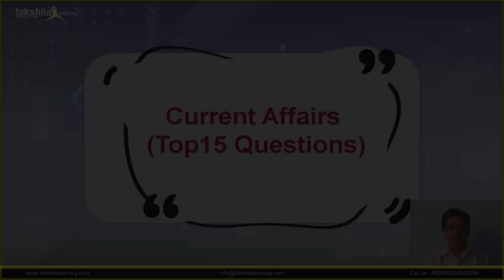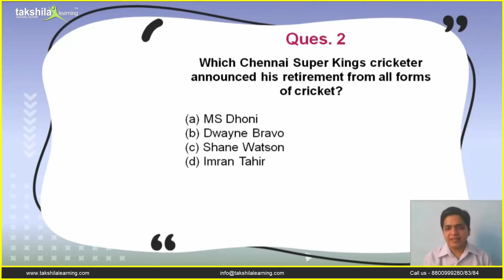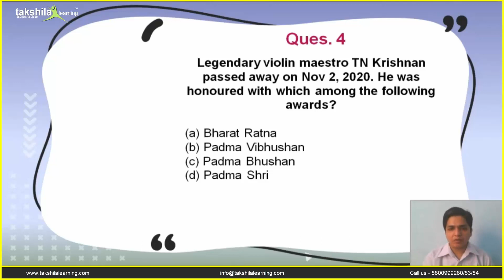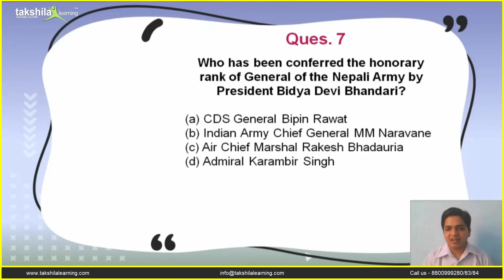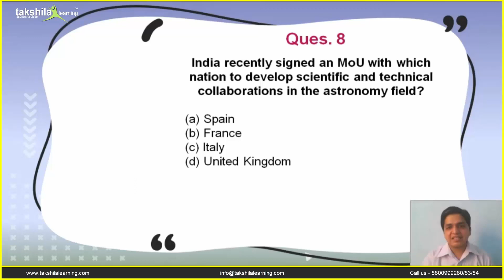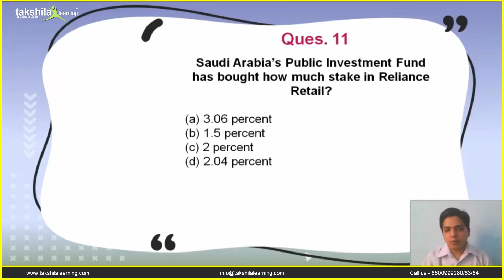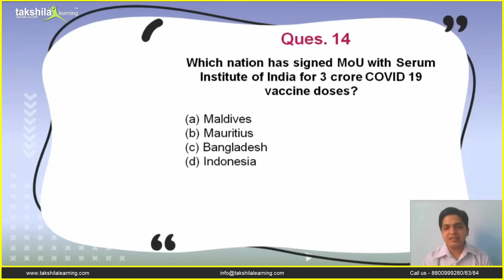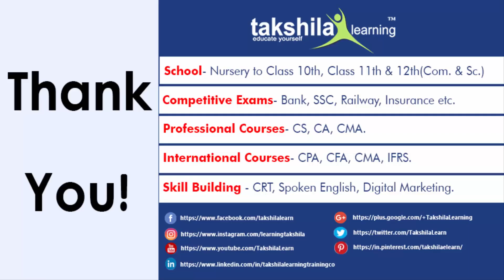Weekly Current Affairs Quiz (02nd Nov to 07th November 2020)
Current Affairs of at least 4-6 months is a major section from which questions are asked in the Banking / Insurance SSC and Railway exams General Awareness section.

So to help you out in this section, we at Takshila Learning brings daily Current Affairs analysis from Monday to Friday on our YouTube channel. Along with this, we also conduct weekly quiz discussion on Saturday for your revision.

00:00 - Weekly Current Affairs Quiz
00:26 - Q. Who has been selected as the title sponsor of the Women's T20 Challenge?
00:57 - Q. Which Chennai Super Kings cricketer announced his retirement from all forms of cricket?
01:43 - Q. Which nation joined India, the United States, and Japan in Malabar Exercise?
02:36 - Q. Legendary violin maestro TN Krishnan passed away on Nov 2, 2020 He was honored with which among the following awards?
03:18 - Q. Which bank recorded a 52 percent increase in its profit in the second quarter of the current fiscal?
04:10 - Q. Which state has announced a 100 percent tax exemption for e-vehicles?
04:52 - Q. Who has been conferred the honorary rank of General of the Nepali Army by President Bidya Devi Bhandari?
05:59 - Q. India recently signed an MoU with which nation to develop scientific and technical collaborations in the astronomy field?
06:42 - Q. Which state/ UT has become the second one to ban firecrackers after Rajasthan?
07:26 - Q. The navies of which two nations jointly launched ‘CARAT’ naval exercise?
07:55 - Q. Saudi Arabia’s Public Investment Fund has bought how much stake in Reliance Retail?
08:20 - Q. When will ISRO launch earth observation satellite EOS-01?
08:51 - Q. Which state has passed a bill providing 75 percent reservation to local candidates for private-sector jobs?
09:47 - Q. Which nation has signed an MoU with Serum Institute of India for 3 crores COVID 19 vaccine doses?
10:49 - Q. Which messaging platform has launched its own UPI payment feature in India?

Also; to help you out in preparation for SSC and Banking exams; we have come up with the Brilliant 50 batch where we are enrolling the top 50 students who are serious regarding government job preparation and want to crack them in the first attempt. We will provide them Personalised coaching with full updated Video courses for 1 year, Live Classes, Study Material (e-books), Online Test series, Weekly assignments, and Whatsapp group (One-to-One) for doubts solving.
For more details, you can visit our for OnlineBankingClasses OnlineSSCCoaching testseries blogs and much more...!

Online Bank Coaching Videos, Online Bank Coaching sites, Online Bank Exam Coaching, Online Bank Coaching,
online insurance classes